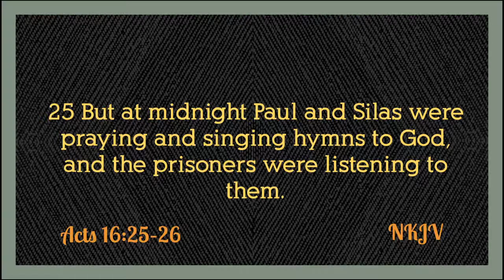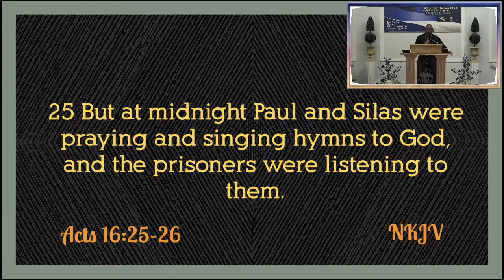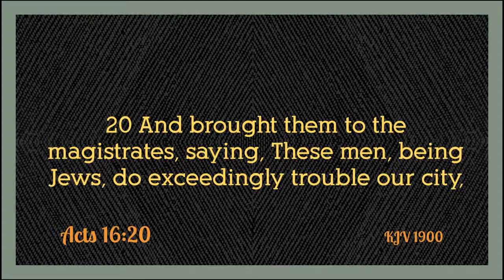The Answer To Discouragement